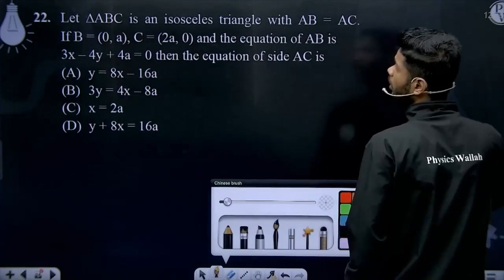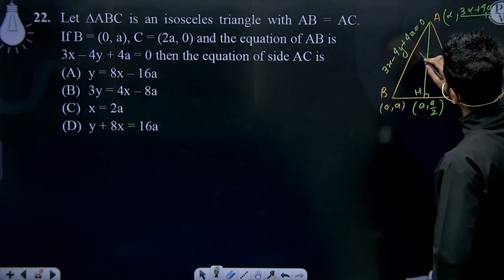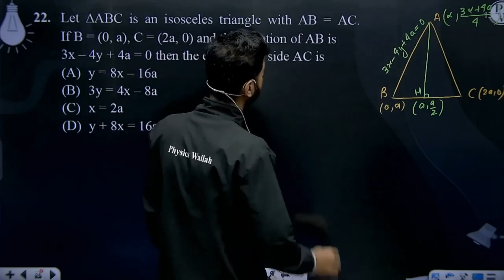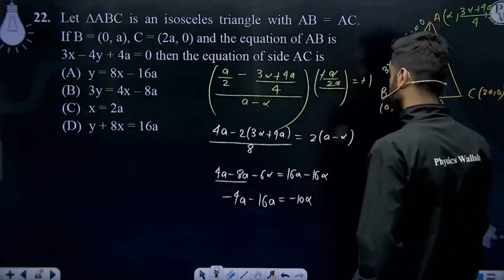Let &Delta;ABC is an isosceles triangle with AB = AC. If B = (0, a), C = (2a, 0) and the equatio....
Let &Delta;ABC is an isosceles triangle with AB = AC. If B = (0, a), C = (2a, 0) and the equation of AB is 3x &ndash; 4y + 4a = 0 then the equation of side AC is&nbsp; 📲PW App